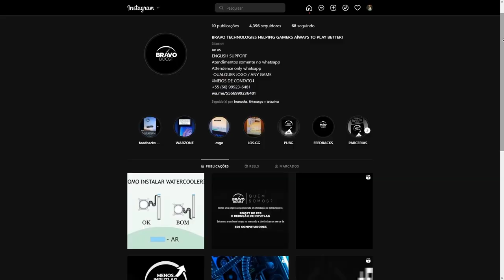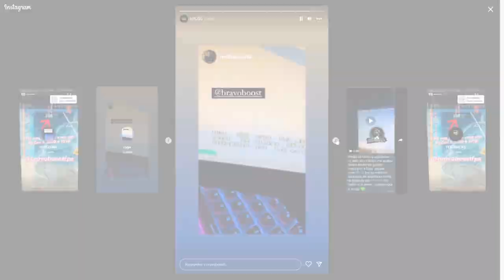APOKA REAGINDO AO GAULES PERDENDO O ÚLTIMO ROUND DA 9Z!!!! kkkkkkkkkkkkkkkkkkkkkkkkkkkkkkkkkkkkk